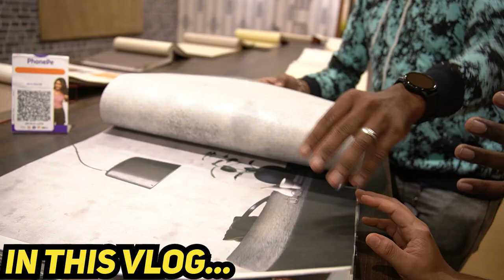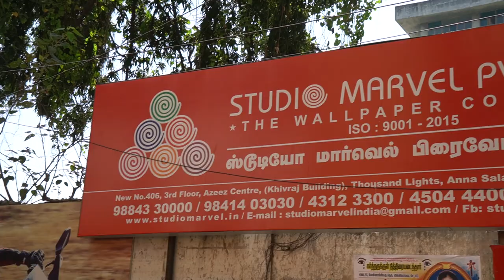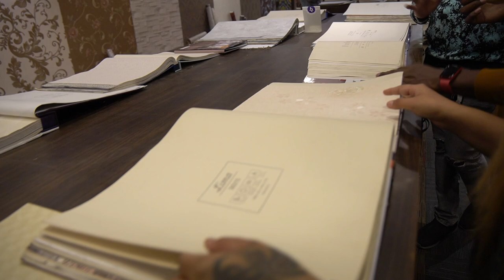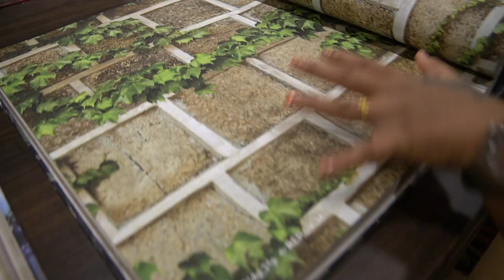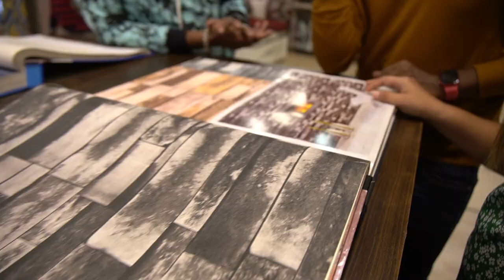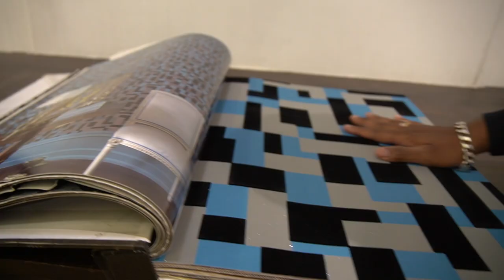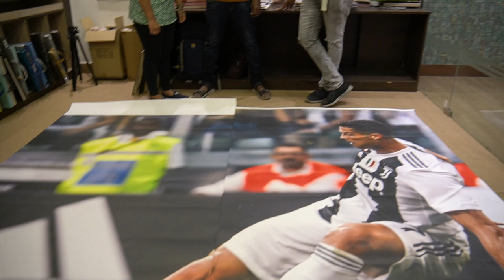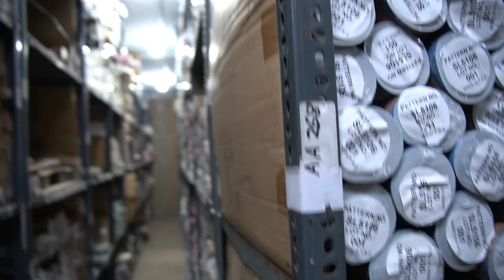😍வெரும் ₹1 ரூபாய் முதல் WALLPAPER WHOLESALE | Cheapest 5D Wallpaper Wholesale Market In Chennai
😍வெரும் ₹1 ரூபாய் முதல் WALLPAPER WHOLESALE | Cheapest 5D Wallpaper Wholesale Market In Chennai | Luckyman

In this video we are going to explore a biggest wallpaper factory and showroom in India it is also know as STUDIO MARVEL PVT LTD located in thousand Light Chennai 💥

They are provided wallpapers just 1 rupees onwards - in world history nobody can give this price they assured to customers.

💥 Courier Option Available

💥 Direct Walkin Also Available

💥 Product without installation and product with installation both available

💥 All Products 5 Years Warranty Provided

💥 Dealers Also Welcome for wholesale Purchase

CONTACT ADDRESS :
STUDIO MARVEL PVT LTD
406, Azeez Centre 3rd Floor, Thousand Lights, Anna Salai,, Chennai, Tamil Nadu 600006
Landmark : KTM Bike showroom next building